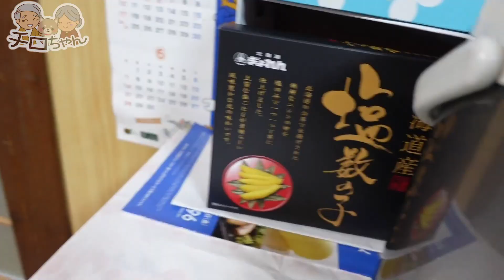じいちゃんばあちゃんと年越しそば を食べた。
2020年の大晦日はばあちゃんが越前そばを使って年越しそばを作ってくれました。揚げは味付けをばあちゃんがしてくれ、残った味付け揚げは美味しいいなりずしになりました。